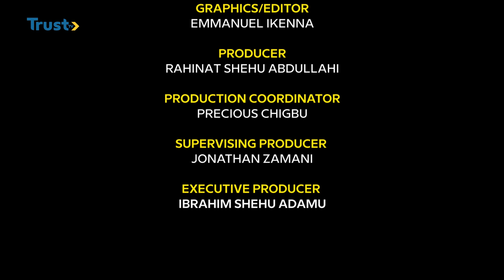SHOWCASE: Shoe Making/business|TRUST TV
This Episode Shows The Process Of Hand Made Shoes, The Business, And The Challenges That Comes With It.